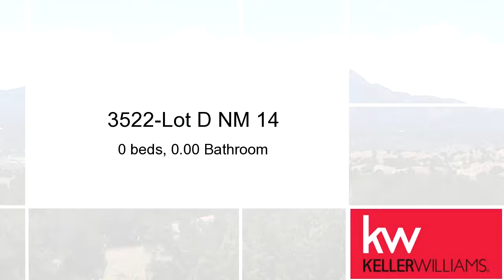Lots And Land for sale - 3522-Lot D NM 14, Santa Fe, NM 87507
Bedrooms: 0
Bathrooms: 0.00 Bathroom
Square Feet: 0
Price: $225,000

12/28/2016 05:17:04 pm

Last modified: